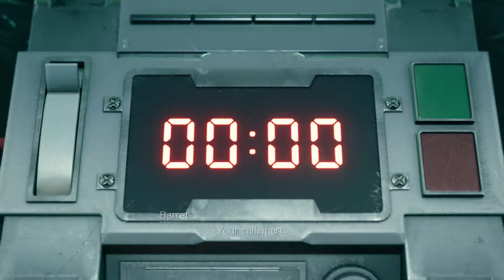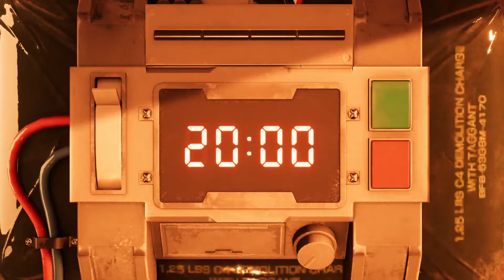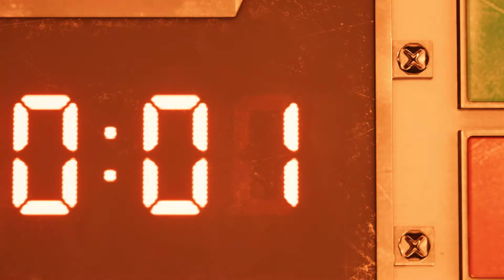WELCOME TO MIDGAR - Final Fantasy VII Remake Walkthrough Part 1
This is part 1 of my playthrough of  Final Fantasy VII Remake on the Playstation 4! FINAL FANTASY is a registered trademark of Square Enix Holdings Co., Ltd.